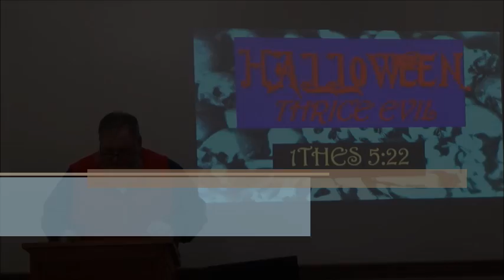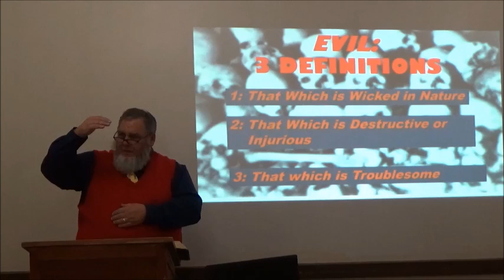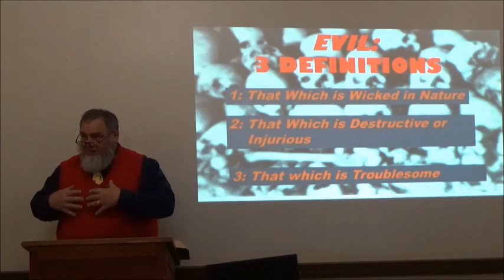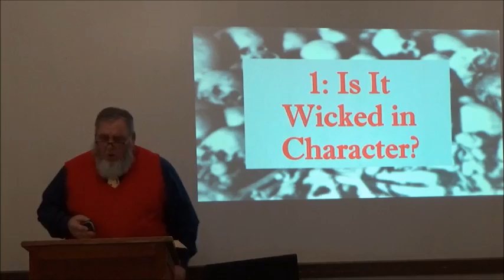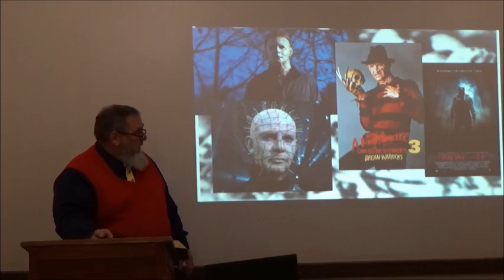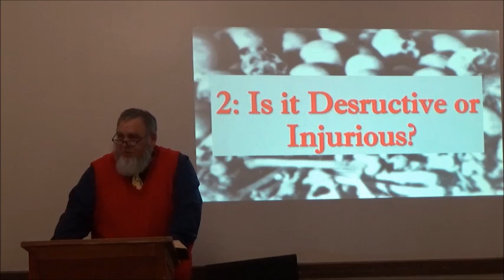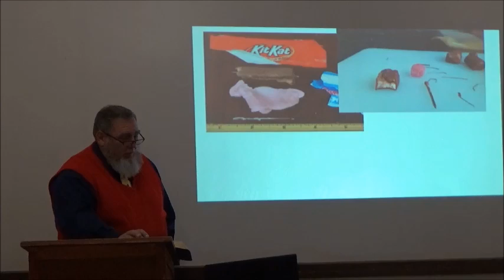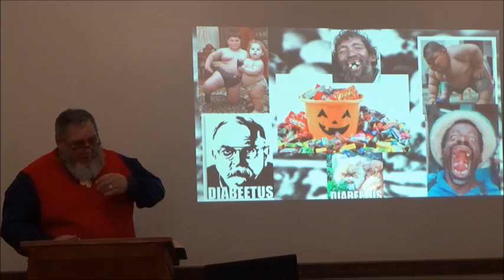Halloween Thrice Evil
In scripture we are told that believers are to "abstain from all appearances of evil." Is Halloween "evil"? Has it the appearance of evil? In this lesson I show that Halloween meets the criteria for the three definitions of biblical evil.